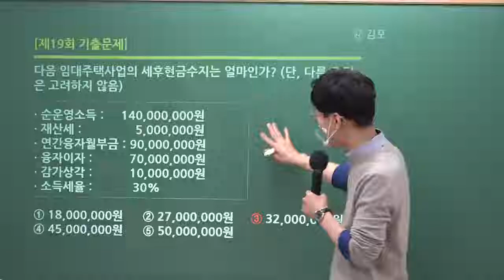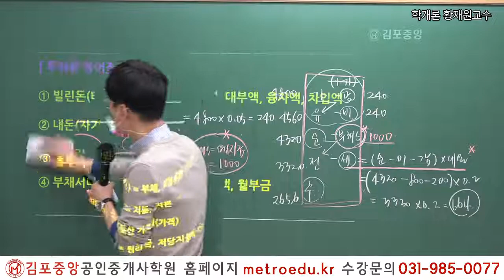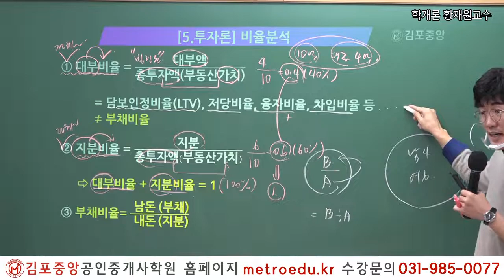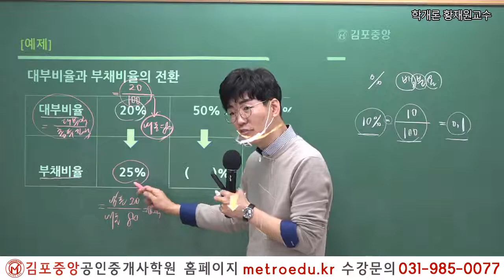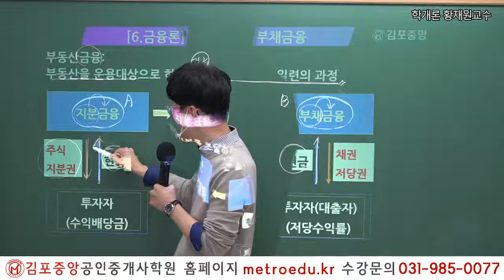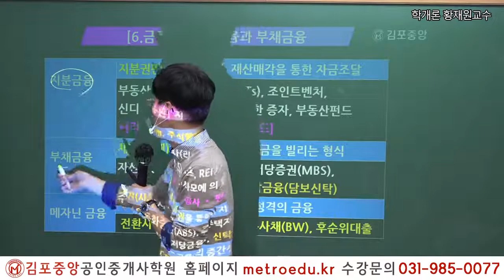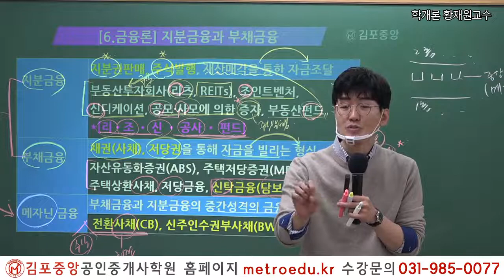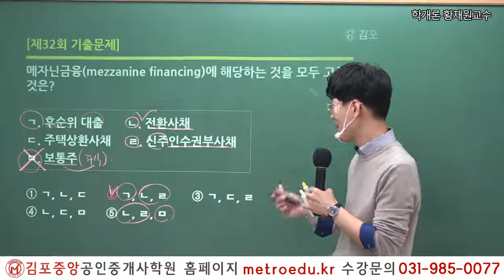[공인중개사학원 김포중앙] 33회대비 부동산 학개론 "비율분석" 메가랜드 황재원교수의 기초이론과정